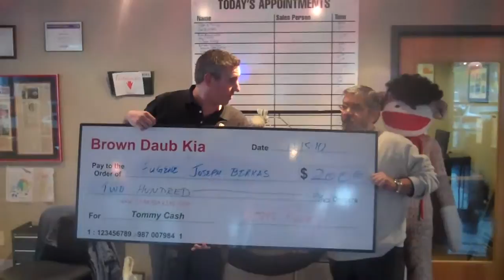Eugene Berkas GOT A BIG CHECK!!!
About Tom Ring and PA Kia Dealer, Brown Daub Kia
Tom Ring's Brown Daub Kia in PA (Easton), holds the philosophy that "Everybody Drives!"  You can view Tom Ring's Daily Blog "Tom Ring's Royalty Report" On kissyourmotherinlaw, you will also find hundreds of customer testimonials both written and in the video form of their experiences at our Kia Pennsylvaniadealership.  There is never a dull moment.  You can also find more information about Tom Ring's very lucrative customer referral program Lehigh Valley Kia.  The Biggest Kia Dealer in the Lehigh Valley
Kia is the fastest growing car company in the world.  Great on Gas, Reliability, and in today's market PRICING!  In fact, If you don't have the best buying experience ever at our Kia dealer in PA, I'll Kiss Your Mother-In-Law! "I'm Tom Ring and I Wanna C-Ya In A Brown Daub Kia!"
Yes Chant Auto Dealer Marketing.  Robert Ring